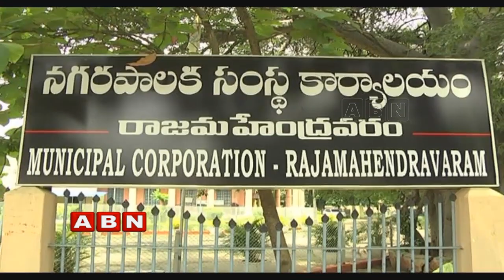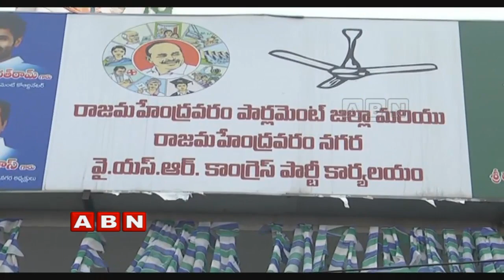BJP MLC Somu Veerraju statement heats up Politics in Rajahmundry | Inside